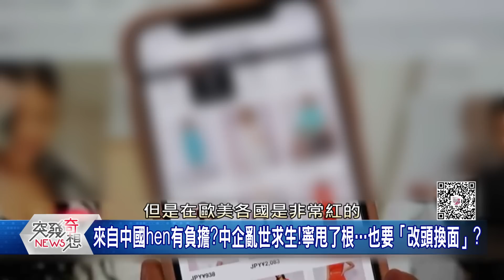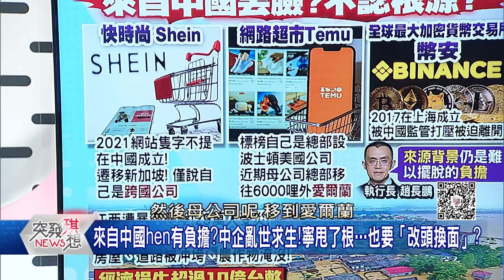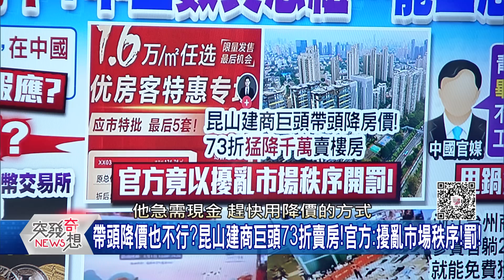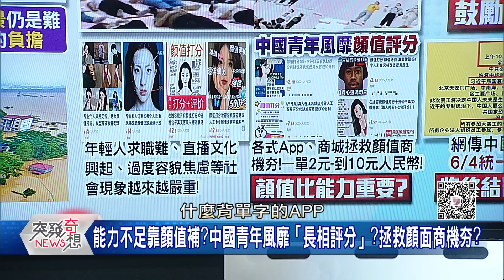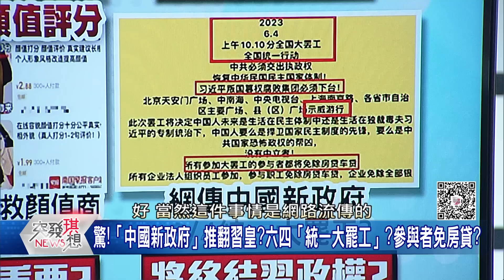精華片段》中國世界工廠地位將「送終」？ 富比世：報應？！ 中國青年風靡「長相評分」？ 拯救顏面商機夯？【突發琪想】2023.05.08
下載【年代電視】APP：
iOS平台：